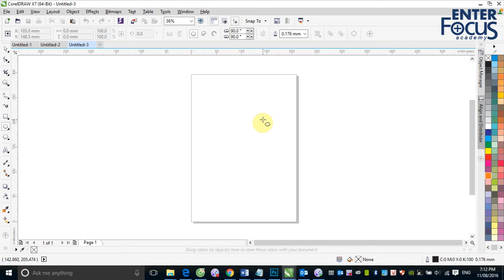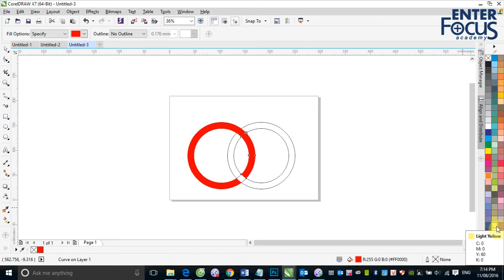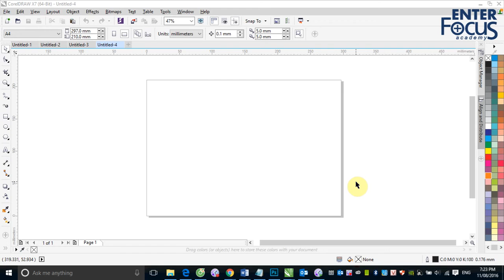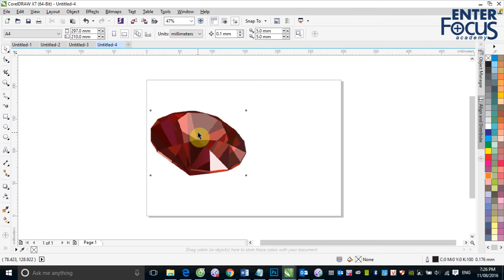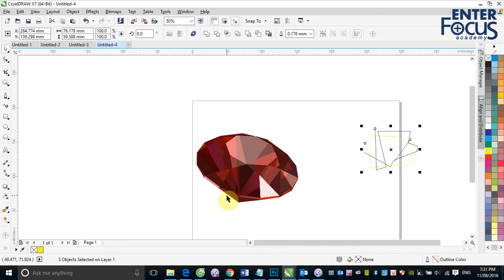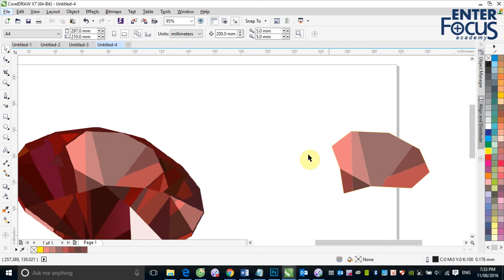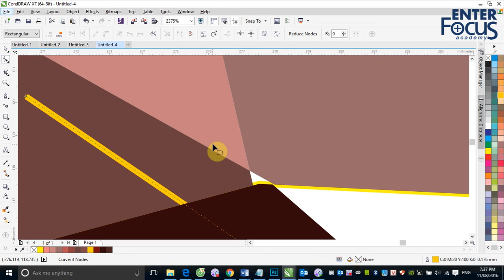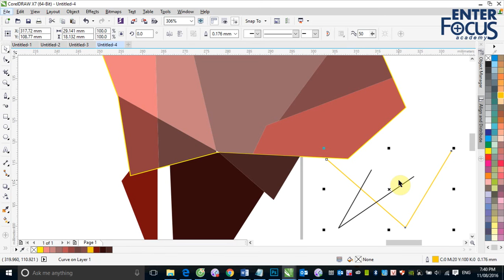B3_1_Làm việc với công cụ Smart Fill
Buổi 3 Corel: Làm việc với công cụ Smart Fill  trong CorelDRAW